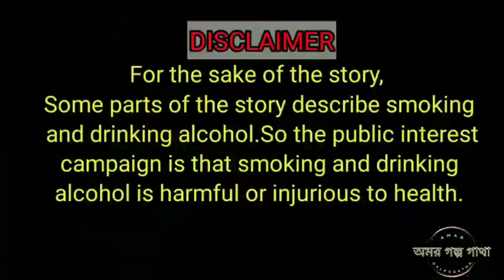Byomkesh Bakshi ||Suspense audio story || Satyanweshi ||Sharadindu Bandhapadhyay Detective story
Byomkesh Bakshi suspense story Gooyenda Rahasya golpo/বাংলা রহস্য গল্প/Saradindu Bandopadhyay

"AMAR GOLPOGATHA" channel. @AMARGOLPOGATHA75

story- BYOMKESH SAMAGRA (ব্যোমকেশ সমগ্র)
SATYANWESHI
WRITER- SARADINDU BANDOPADHYAY (শরদিন্দু বন্দ্যোপাধ্যায় )
story reader - Amar, (অমর)

also your quarry -
 bomkesh bokshi suspense story
bomkesh bokshi  audio story
bomkesh bokshi  all episodes
bomkesh bokshi golpo
bomkesh bokshi goyenda golpo
bomkesh bokshi detective story
satyanweshi byomkesh bakshi
saradindu bandopadhyay golpo
saradindu bandopadhyay audio story
saradindu bandopadhyay choto golpo
bengali audio story
audio story in bengali
sunday suspense byomkesh bakshi
sunday suspense
sunday suspense new story
suspense story in bengali
goyenda golpo
suspense thriller bengali audio story

& pixabay